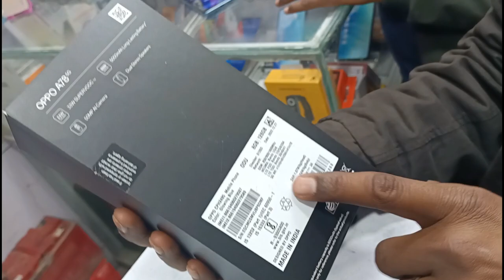NEW PHONE OPPO A 78(5G) 8+8/128